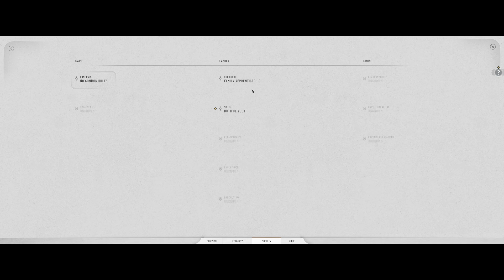Growing the City! - Frostpunk 2 - Ep 2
We continue expanding heavily in this episode of the Frostpunk 2 Beta!